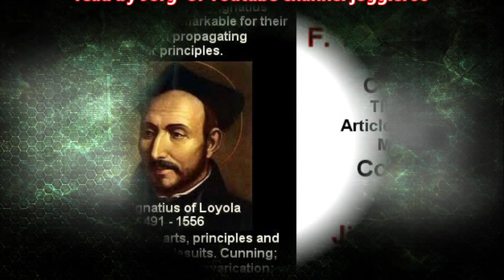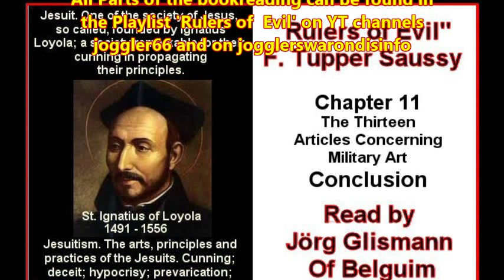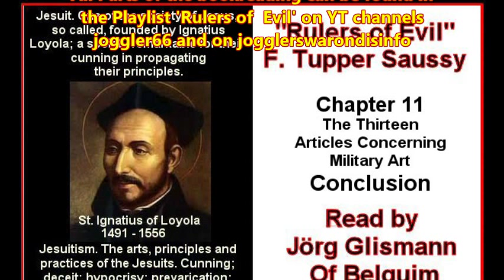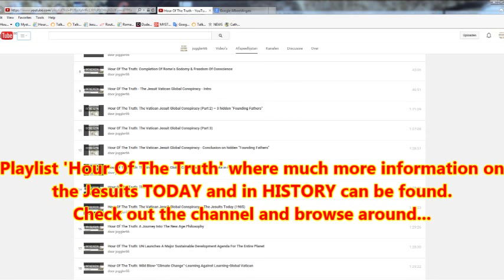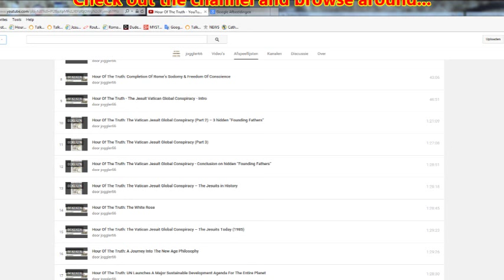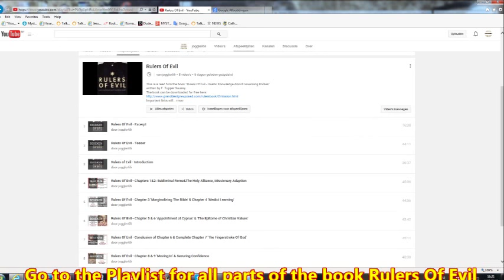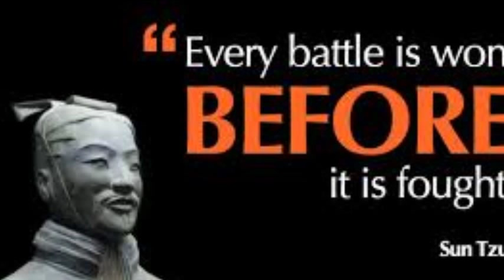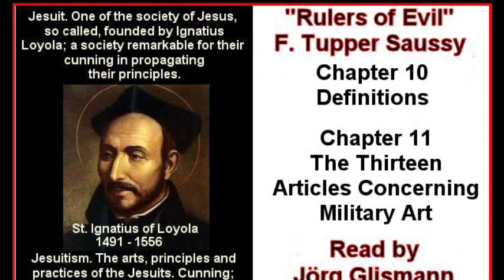Rulers of Evil Conclusion Chapter 11 "The 13 Articles Concerning Military Art"